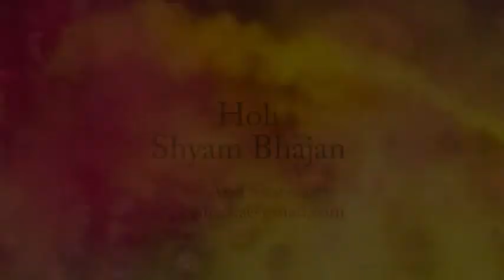Holi shyam bhajan by Anil sharma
falgun shyam bhajan by renowed singer anil sharma, also known as anil badraika. The bhajan is sung nd written by anil sharma. The bhajan is taken from his album "sun manmauji sanwariya".. the album has been arranged by shashi , . the video has been edited by bb graphics studio works.